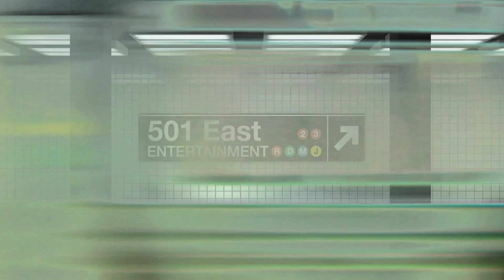Boyfriend Accused Of Cheating After Buying A Hotel Room For His Ex (Full Episode) | Couples Court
Season 1, Episode 80- WILKES V DIXON SR.: A Georgia woman smelled her boyfriend's private parts to determine if he cheated on her, but her results of are inconclusive. she comes to court to investigate further.